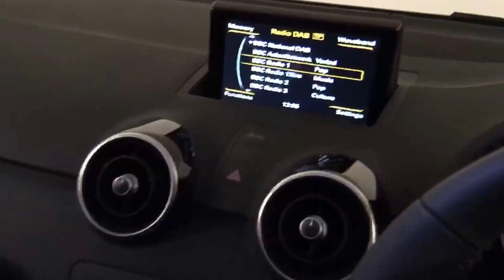FA16VJY Audi A1 Sportback Black Edition 1.4 TFSI 150 PS 6-SPEED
For this car and others, please contact our sales team at Nottingham Audi on 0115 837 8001